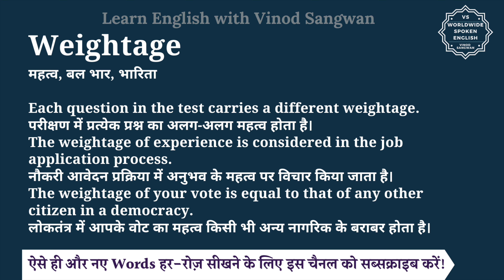Weightage meaning in Hindi | Weightage ka matlab kya hota hai | English to hindi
इस वीडियो में आप Weightage का हिंदी में मतलब समझेंगे और साथ में Weightage का pronunciation भी सीखेंगें यानि की आप Weightage के अर्थ के साथ साथ ये भी सीखेंगें की Weightage को कैसे बोले या Weightage को बोलने का सही तरीका क्या है |

तो बस एक मिनट में सीखिए Weightage को|
Let’s learn Hindi Meaning of Weightage in detail.

Weightage का हिंदी में अर्थ होता है
महत्व, बल भार, भारिता

Each question in the test carries a different weightage.
परीक्षण में प्रत्येक प्रश्न का अलग-अलग महत्व होता है।
The weightage of experience is considered in the job application process.
नौकरी आवेदन प्रक्रिया में अनुभव के महत्व पर विचार किया जाता है।
The weightage of your vote is equal to that of any other citizen in a democracy.
लोकतंत्र में आपके वोट का महत्व किसी भी अन्य नागरिक के बराबर होता है।

Weightage को इन उदाहरणों से और अच्छे से समझ सकते हैं